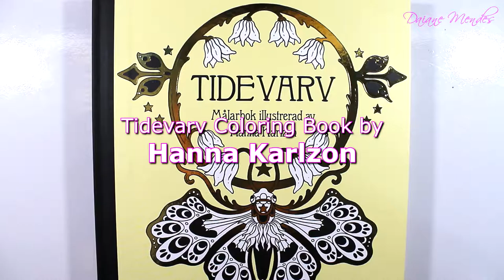Bright Summer Nights | Part 2 - Tidevarv by Hanna Karlzon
I share the colorful - Bright Summer Nights | Part 2 - from the book Tidevarv by Hanna Karlzon - Colored with Marco Renoir pencils.